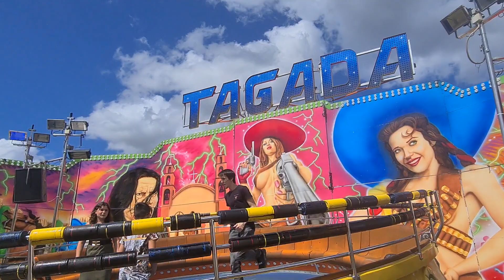KDF🎡 ViPo dans le TAGADA MEXICANA Crouzier Fête des Loges 2023